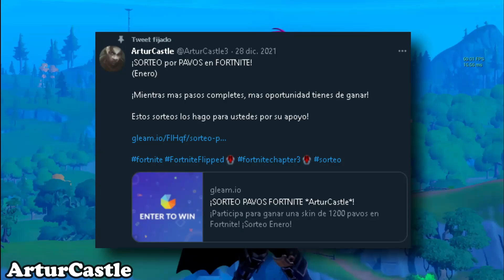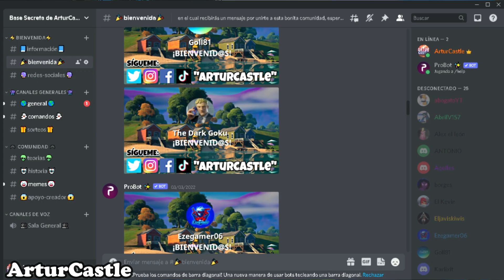¡DRA SLONE es HIJA de GENO (LIDER de OI) / SLONE se UNE a LOS 7 y AGENTE JONES! - EXPLICACIÓN TEORÍA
👉UNETE al NUEVO SERVIDOR de DISCORD del CANAL donde encontraras muchas cosas y entre ellas el LINK al SORTEO por PAVOS:

⭐ CÓDIGO: *ArturCastle* en la TIENDA de FORTNITE para el CAPÍTULO 3!! 😎

🗣️ ¡¡LIKE, SUSCRIBETE para los 10K SUBS y ACTIVA la CAMPANITA de NOTIFICACIONES para que YOUTUBE te avise cada vez que yo suba un video y puedas ser de los primeros en verlo!!

Tags (ignorar):
Fortnite capitulo 3
historia fortnite capitulo 3
teorias historia fortnite
teorias capitulo 3 fortnite
geno verdadero villano de fortnite
quien es geno fortnite
geno es padre de slone fortnite
doctora slone se une a los 7
slone se une a los 7 fortnite
geno es papá de doctora slone fortnite
teoria geno padre de slone fortnite
slone ayudara a los 7 fortnite
slone traiciona a la orden imaginada fortnite
slone traiciona a geno fortnite
slone y los 7 hacen equipo fortnite
comics marvel x fortnite zero war
quienes son las hermanas fortnite
las hermanas de los 7 fortnite
ultimos audios cientifico fortnite español latino
nuevos audios cientifico español latino
doctora slone villana fortnite
doctora slone realmente es la villana fortnite?
historia secreta doctora slone fortnite
historia completa doctora slone fortnite
doctora slone y fundacion fortnite
doctora slone y agente jonesy fortnite
agente jonesy historia fortnite
agente jonesy es miembro de los 7
agente jones es el origen fortnite
quien es el origen fortnite
el origen los 7 fortnite
los 7 historia fortnite
quienes son los miembros de los 7 fortnite
miembros de los 7 fortnite
paradigma regresa a los 7 fortnite
paradigma ayuda al cientifico fortnite
audios cientifico y paradigma fortnite
la fundacion es traidor de la orden imaginada
la fundacion trabajo en la orden imaginada fortnite
historia la fundacion fortnite
historia doctora slone y la fundacion fortnite
nueva temporada de agentes fortnite
fortnite temporada 2 capitulo 3
paradigma traiciono a los 7 fortnite
explicación nuevos audios cientifico fortnite
audios cientifico español latino fortnite
doctora slone vs los 7 fortnite
historia secreta fortnite capitulo 3
pelicula de fortnite informacion
fortnite la pelicula informacion
doctora slone plan secreto fortnite
nuevo plan secreto doctora slone fortnite
historia paradigma fortnite
quien es paradigma fortnite
audios cientifico historia fortnite
audios cientifico capitulo 3 fortnite
paradigma es singularidad fortnite
singularidad historia fortnite
singularidad villana fortnite
mayor villana historia fortnite
historia secreta los 7 fortnite
quienes son los 7 fortnite
los siete historia fortnite
historia completa los 7 fortnite
todas las cinematicas historia fortnite
historia fortnite cinematicas
historia capitulo 2 fortnite
plan secreto los 7 fortnite
plan secreto orden imaginada fortnite
plan secreto doctora slone fortnite
evento cohetes fortnite
plan secreto cohetes fortnite
historia explicada capitulo 3 fortnite
geno y hermanas fortnite
miembros de los siete fortnite
la mayor amenaza de fortnite
nuevo plan secreto de los 7 fortnite
desafios cientifico fortnite
nuevos desafios cientifico fortnite
nueva actualizacion fortnite
novedades nueva actualizacion fortnite
nuevos desafios semanales fortnite
explicación desafios del cientifico fortnite
historia completa fortnite
historia secreta capitulo 3 fortnite